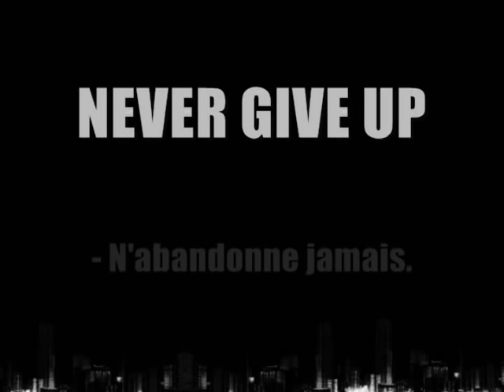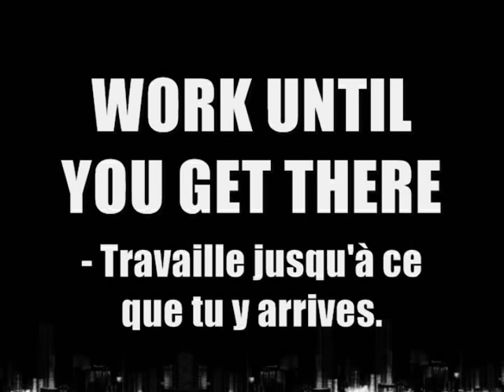D-CODE - DIXVERSIONS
D-CODE is a Hip Hop Dance Team from DixVersions Studios in Quebec City, Canada. They finished 10th at the World Hip Hop Dance Championship of Las Vegas in summer 2010. More videos are coming soon, keep watching !

D-CODE est une troupe de danse Hip Hop des Studios de Danse DixVersions de Québec, Canada. Ils ont terminés 10èmes aux World Hip Hop Dance Championship de Las Vegas à l'été 2010.  D'autres vidéos sont à venir, continuez à nous suivre !